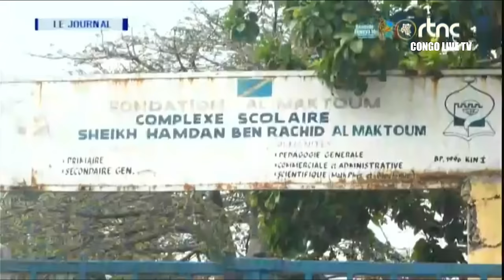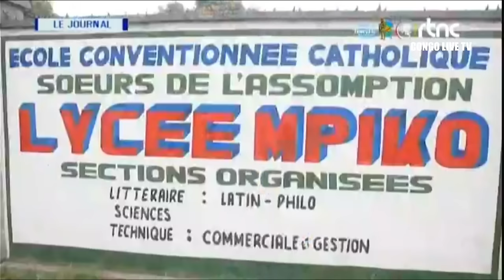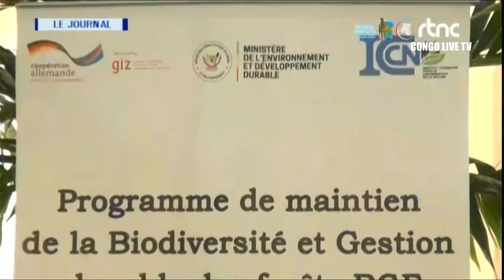🔴RDC : SUIVEZ LE GRAND JOURNAL DE CE MERCREDI LE 05.06.2024 RTNC EDITION 07H00